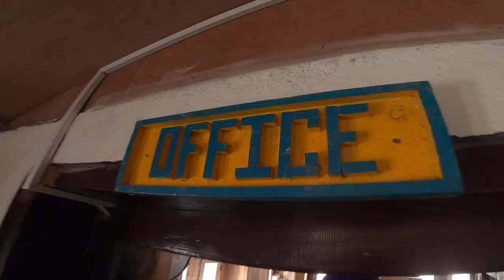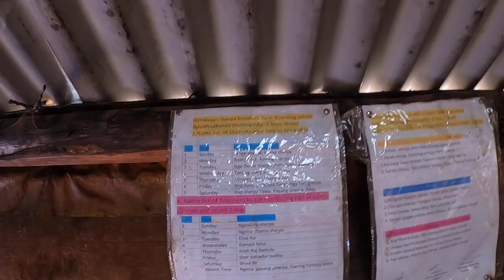BACK TO THE ROOTS | LOCAL SCHOOL & MONASTERY VISIT | PT. 2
Day 3 and 4 in PaangKarma and Sujingma. We visit the local school and the renovated monastery. Good times, indeed!